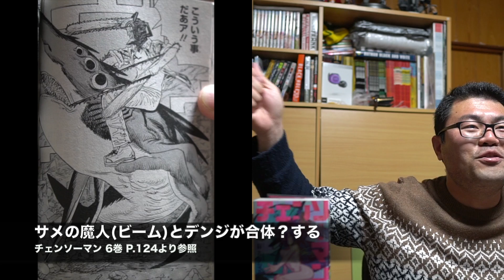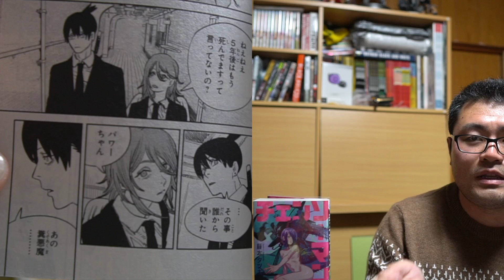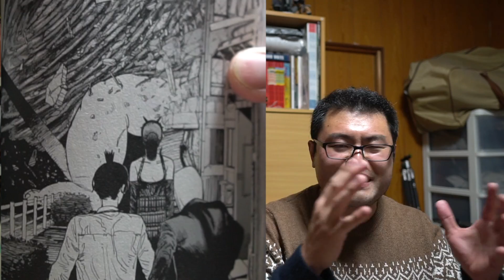アクションゲームのプレイキャラクターみたく何でもない存在として描かれる主人公が気になって仕方ない！藤本タツキ『チェンソーマン 6巻』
チェンソーマン 6 (ジャンプコミックス) ¥484

今回の参考記事
コミックナタリーより「ファイアパンチ」藤本タツキ インタビュー

歴代のチェンソーマン 感想動画

しっかり内容がなかったと思います。
こういうのを求めてたわけじゃないですが、藤本タツキらしさはこういうことでもあるのでちょっと戸惑ってますが、これからも楽しんで読んで行けたらなーと思っとります！